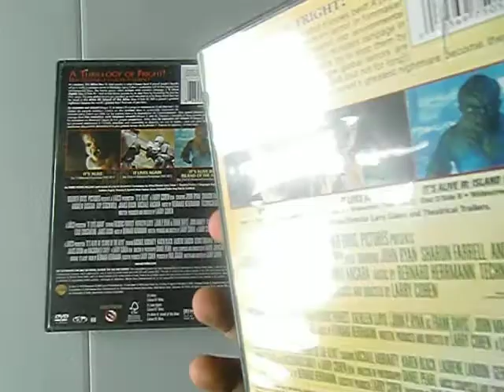IT'S ALIVE TRIPLE FEATURE DVDs